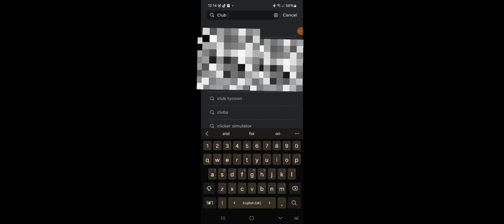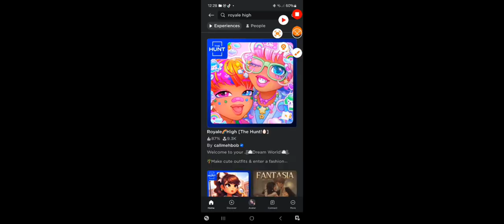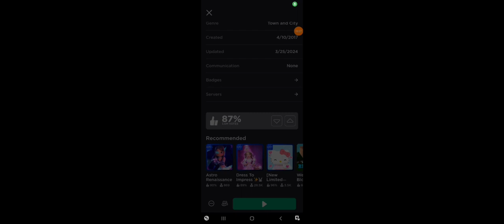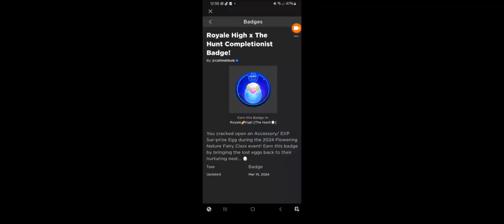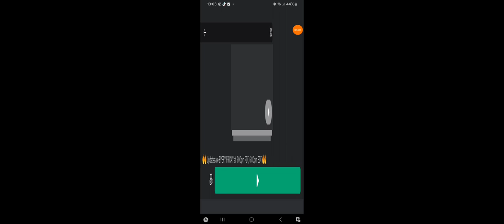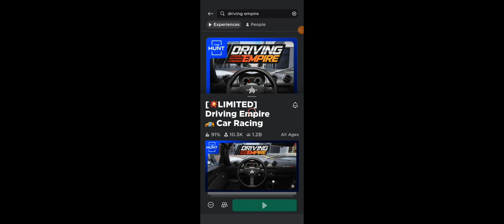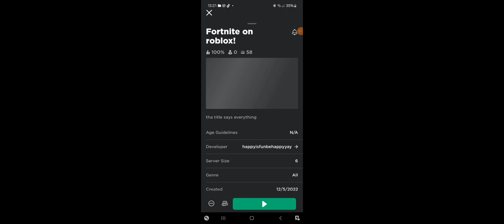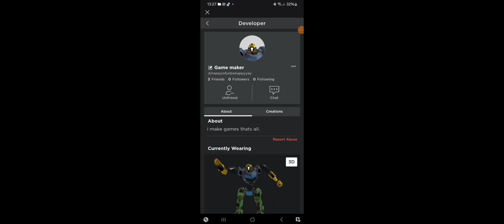Playing The Hunt on Roblox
0:00 intro
0:38 All hunt games I have done
2:04 that's it
2:40 A wolf or other
6:24 Club roblox
13:45 Royal high
30:21 Watching Kreekcraft
30:55 Bed wars
35:07 Driving empire
50:31 Advisement
53:35 Outro